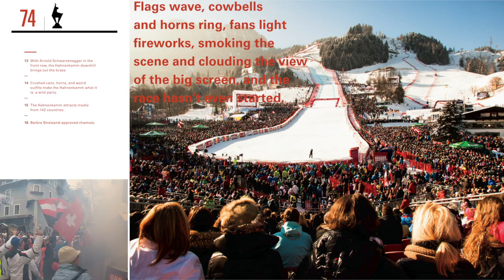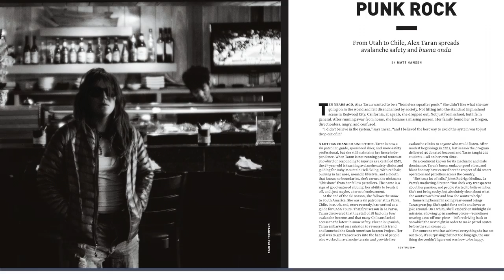Watch This Issue: POWDER Magazine February 2014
POWDER TV presents Watch This Issue. The POWDER February issue is our Free issue. Read stories about gay ski week, college ski trips, and the biggest party in skiing at the Hahnenkamm in Kitzbuhel, Austria.